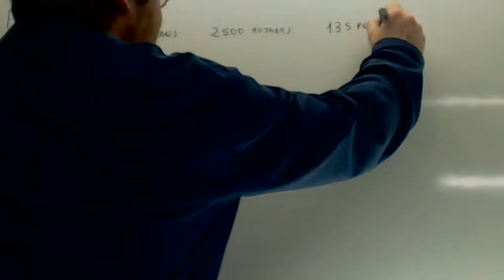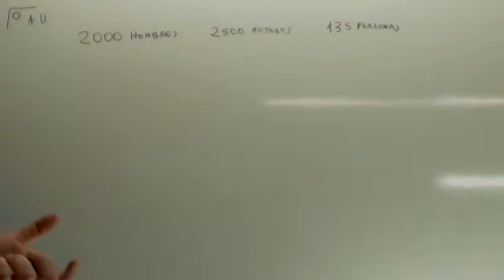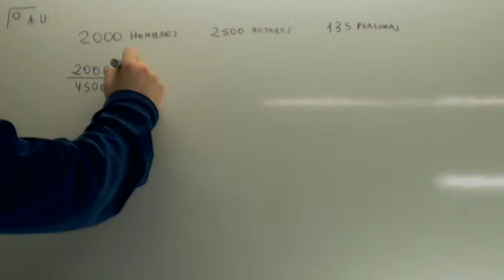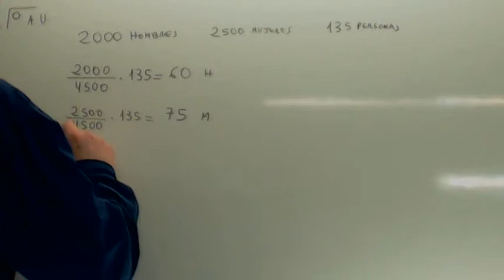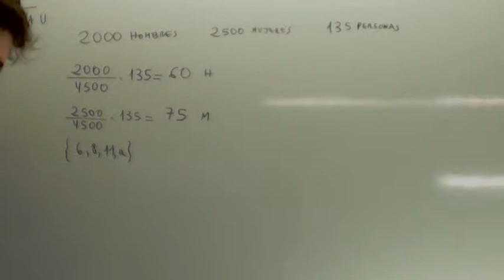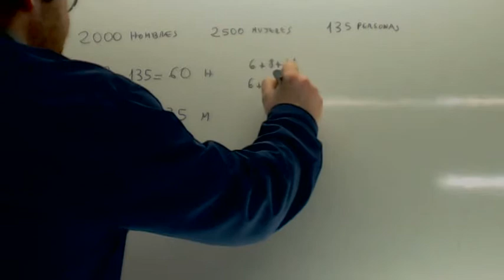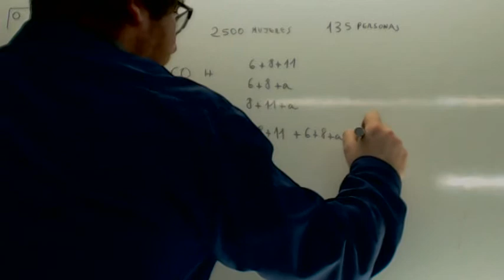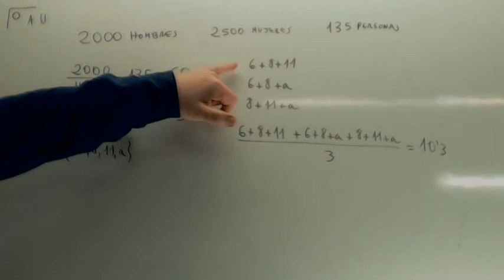Muestreo estratificado Usero